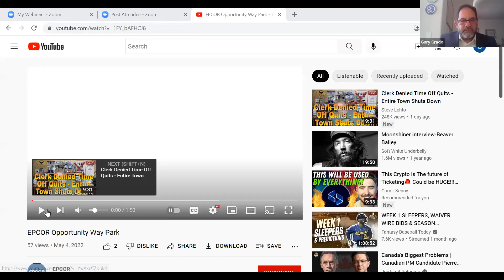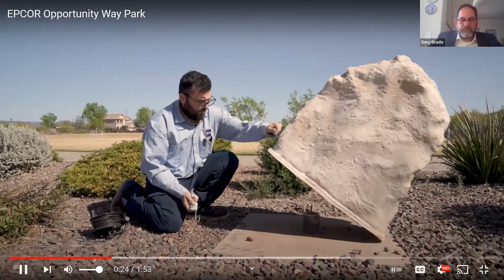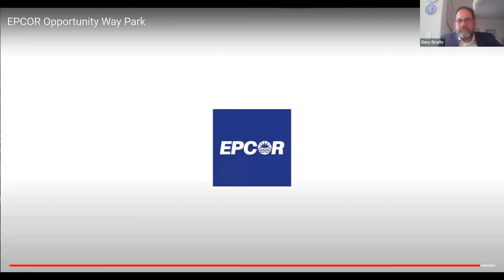Morning Scoop: Water shortage causes and solutions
With Lake Mead and Lake Powell at historically low levels, there is ongoing cause for concern towards short-term and long-term implications. In this Morning Scoop we will dive into the status of our current water shortage crisis and then discuss some of the solutions that are being considered.